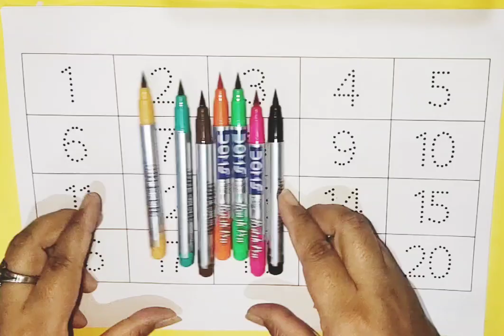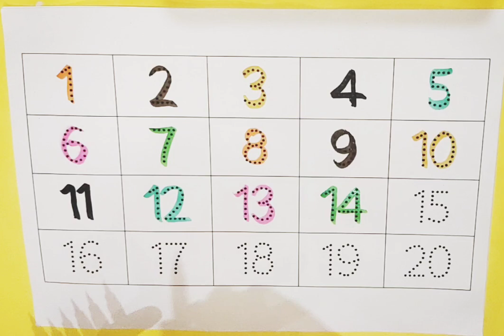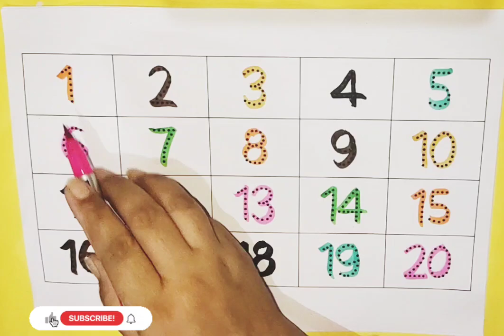Phonics song, 1 To 100 Counting, Learn to Count, 123 Numbers, One two three, Numbers song